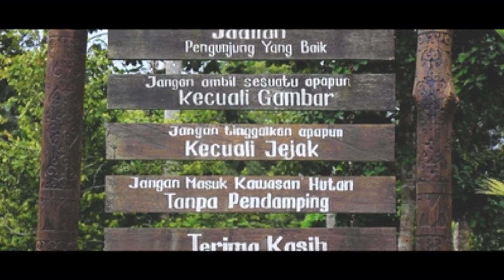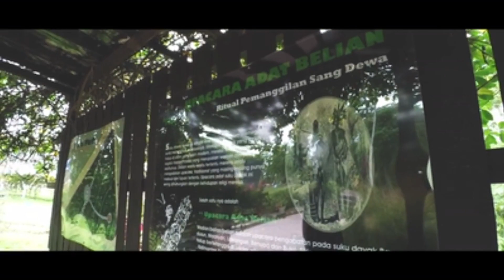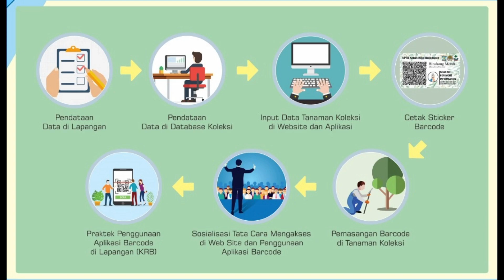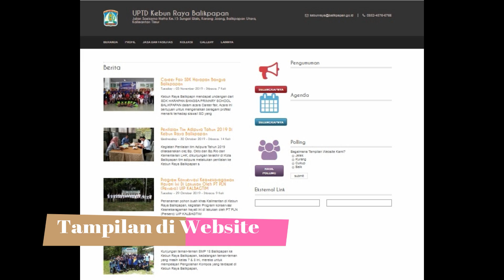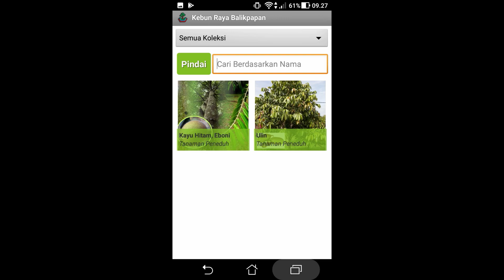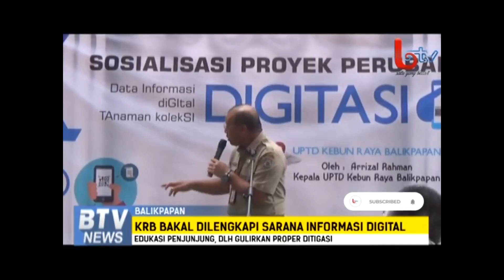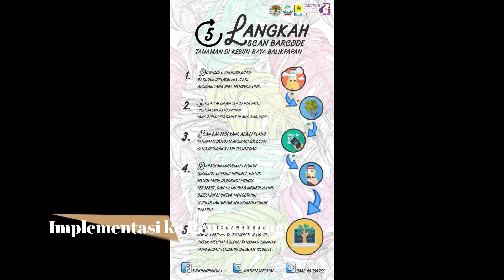Inovasi DIGITASI Kebun Raya Balikpapan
DIGITASI merupakan aplikasi untuk mengetahui semua informasi setiap tanaman koleksi yang ada di Kebun Raya Balikpapan yang meliputi Nama Lokal, Nama Latin, Lokasi Tanaman, Tinggi Tanaman, Diameter Tanaman, Usia Tanaman, Manfaat Tanaman, dan lain-lain. DIGITASI salah satu bagian inovasi dari proyek perubahan pada tahun 2019 yang dilakukan oleh Kepala UPTD Kebun Raya Balikpapan yaitu Bapak Arrizal Rahman.

Info lebih Lanjut hubungi kami :
UPTD KEBUN RAYA BALIKPAPAN
Jl Sei Wain km 15 (Jalan Poros menuju Samarinda)